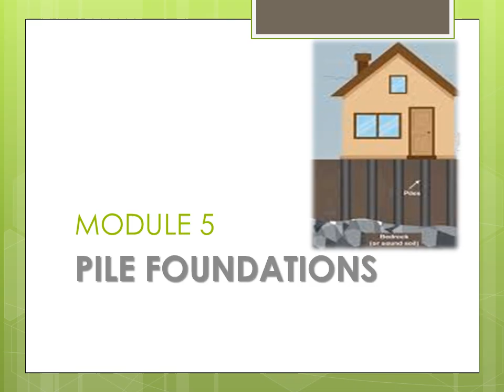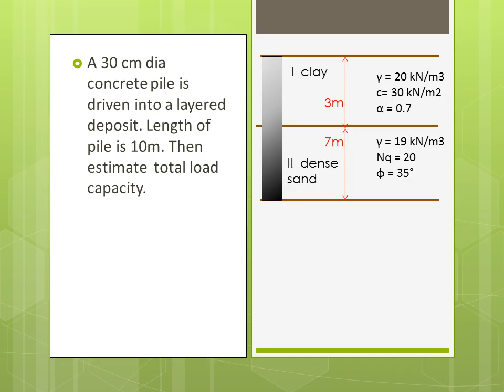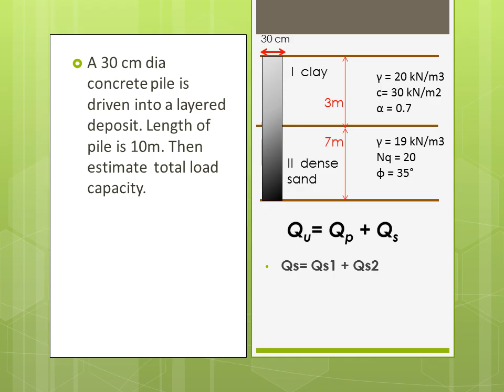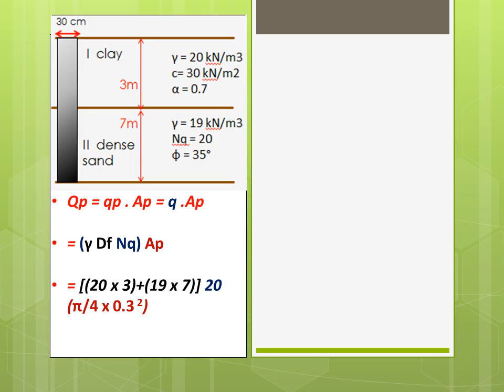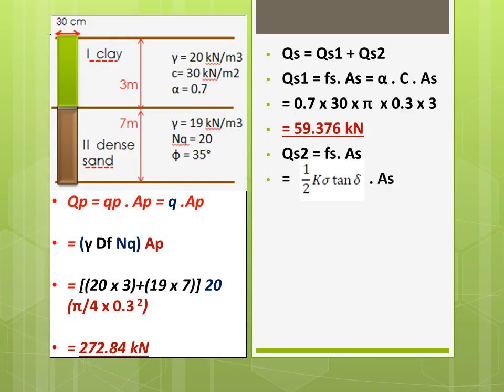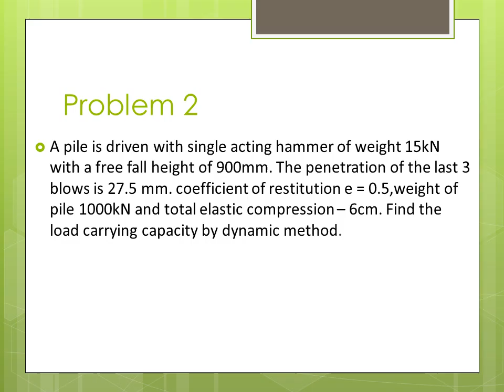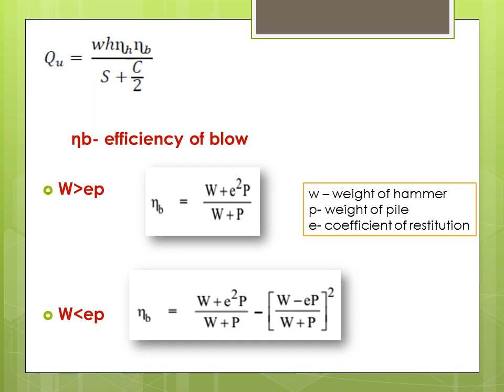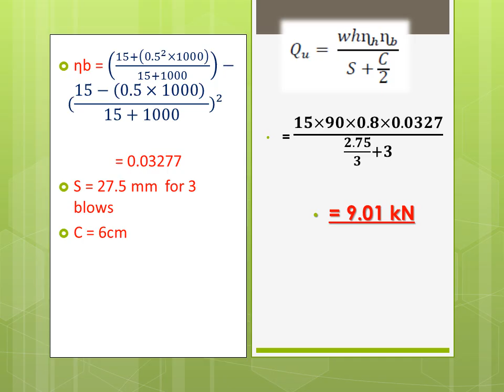Geotechnical Engineering 2- KTU Syllabus-Module 5-Numerical problems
PILE FOUNDATIONS
Numerical Problems-Part 2
pile load capacity in layered soil- dynamic method

Chapter 5.1:
Pile foundations
 Point bearing and friction piles